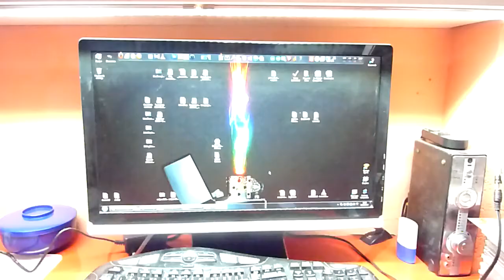Arduino dimmer led strip with TIP120 and PWM (test)